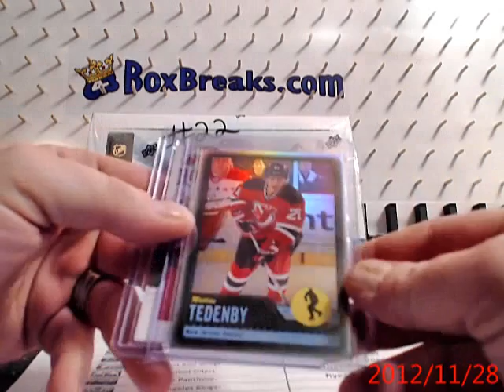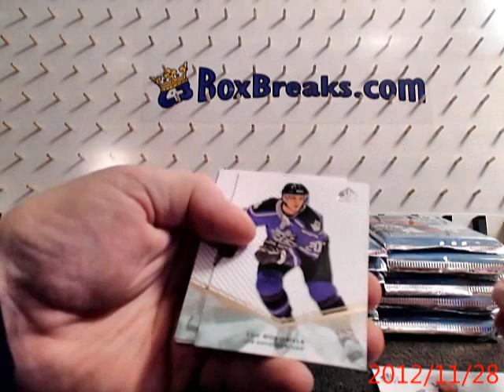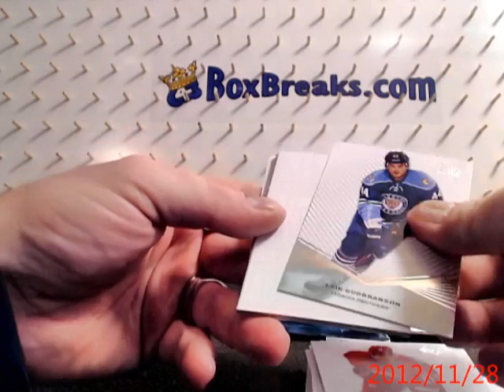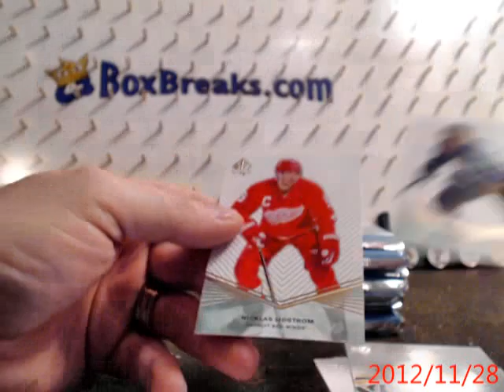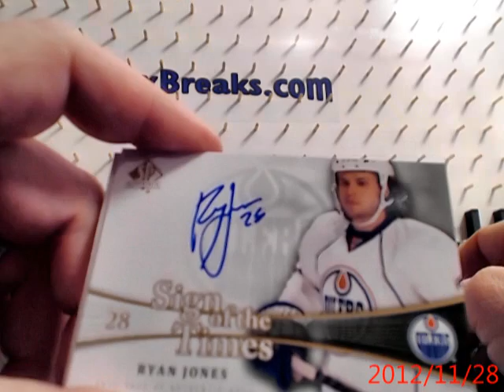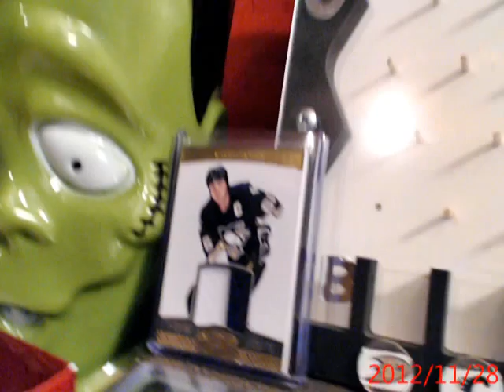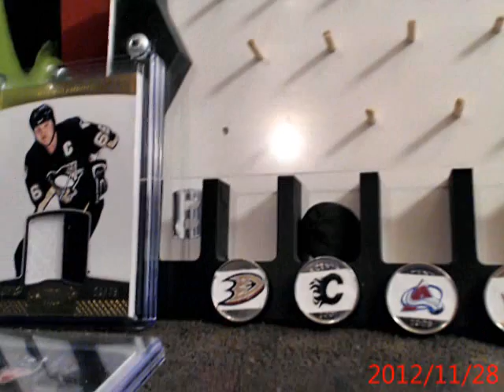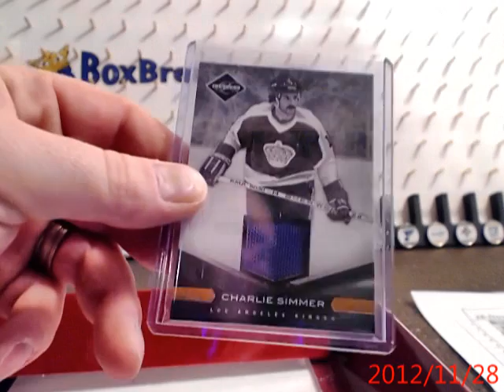11 12SPA#22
HatTrick Box Break #22 of 11-12 SP Authentic on 643boxbreaks.com